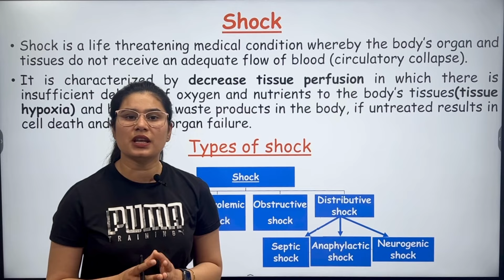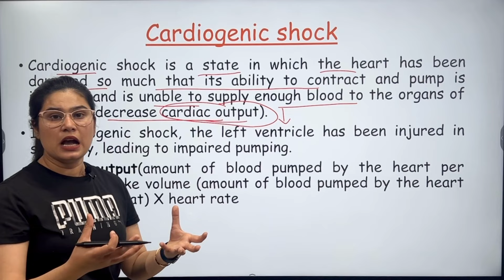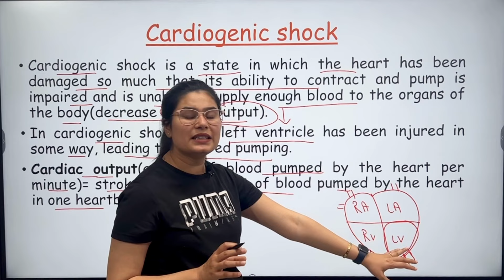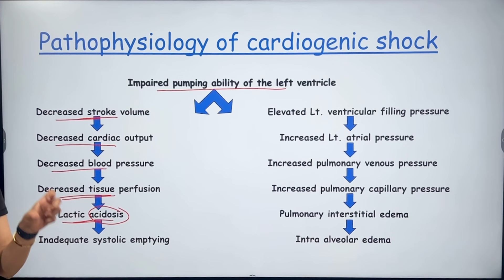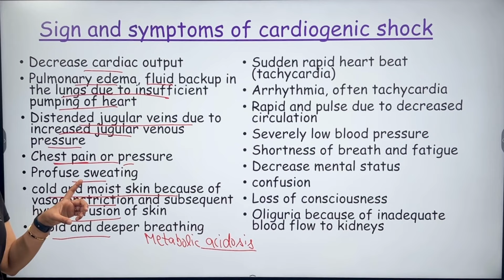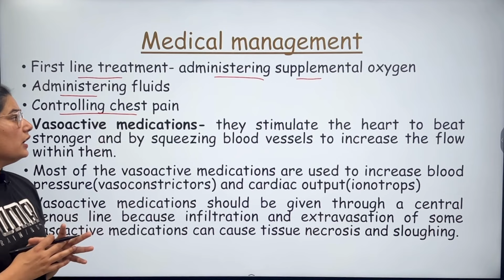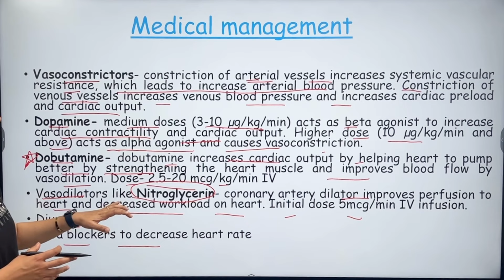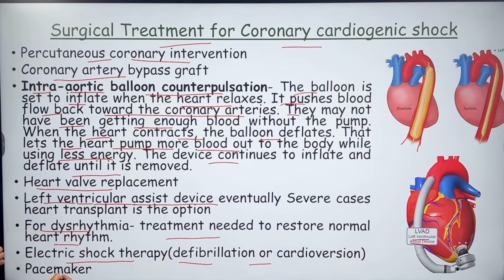Cardiogenic Shock | Causes | Pathophysiology | Sign & Symptoms | Diagnostic Evaluation | Treatment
Hello Friends